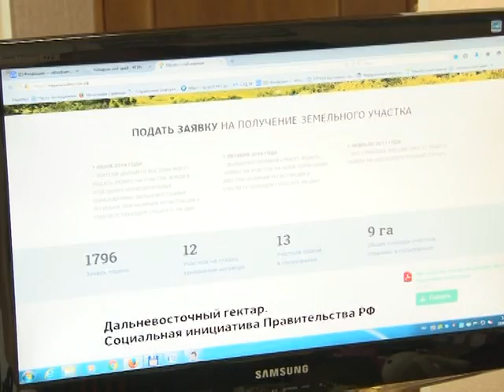Телеканал Амурск - В Хаб. крае увеличена площадь земель в рамках закона о Дальневосточном гектаре